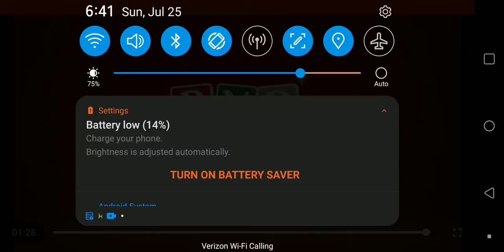Postman Pat: Father Christmas' message to Julian